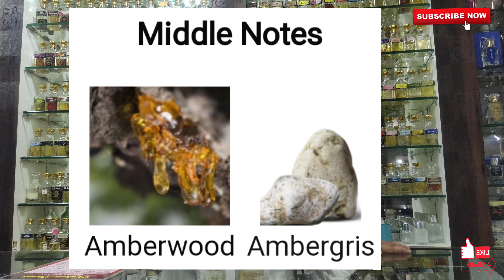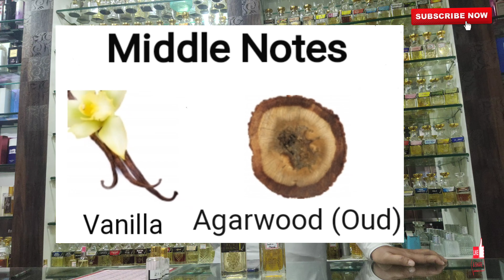Oud satin mood & Baccarat rouge 540 perfume clone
perfume trends chennai